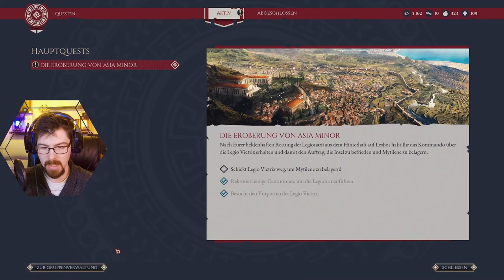Unsere erste Schlacht |Expeditions: Rome #007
Hallo und Herzlich Willkommen zu Expeditions Rome

Twitch-Channel --Montags und Freitag ab 17 Uhr
Auf meinem Channel gibt es noch einige andere Kampagnen von Rome total War und andere LPs😊

Diese Aufnahmen stammen von meinen Streams auf Twitch, bei denen ihr natürlich auch herzlich eingeladen seid, daher hinken die Youtube-Folgen auch hinterher und sind nicht aktuell 😉 In den Streams können wir auch immer sehr gerne über Fakten und Historie der Zeit quatschen, da ich ja selbst immer paar Fakten reinwerfe, die ich noch kenne.

Folgen kommen jeden Montag, Donnerstag und Samstag
Wenn ihr mal live dabei sein wollt: Expedition Rome spielen wir Freitags

Zum Spiel:
Expeditionen: Rom ist ein überraschend detailliertes taktisches Rollenspiel, das Sie auf Ihrer persönlichen Suche nach Rache oder Triumph durch drei riesige Schauplätze der römischen Republik führt. Diese Geschichte ist das, was Sie daraus machen, vollgepackt mit bedeutsamen Entscheidungen, die viele Aspekte des Spiels beeinflussen